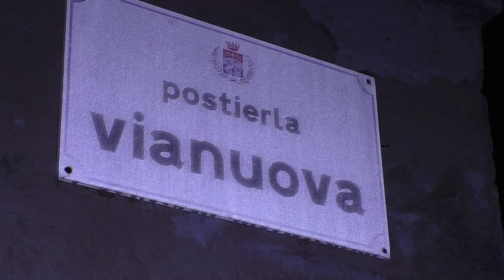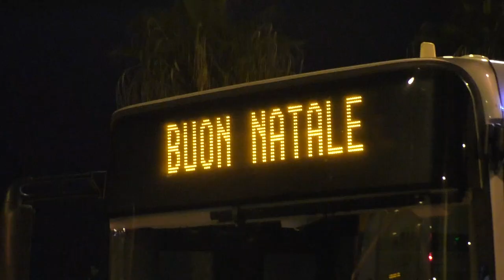Taranto, Tradizioni Santa Cecilia - L. Abbate (Pres. Cons. Com.)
Con la ricorrenza di Santa Cecilia hanno ufficialmente inizio le tradizioni natalizie tarantine.
All'alba, in qualità di Presidente del Consiglio Comunale, insieme all'assessore alla cultura e turismo Angelica Lussoso e ai consiglieri comunali Mario Odone e Adriano Tribbia, ho partecipato alle cerimonie religiose in città vecchia (nella Cattedrale di San Cataldo e poi processione verso la Chiesa di San Giuseppe).
Profonda devozione e grande partecipazione popolare.